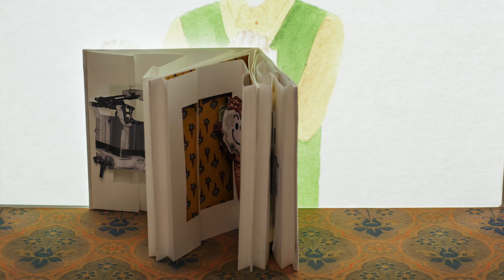Sammontana by Virgilio Villoresi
Sammontana

Agency: ARMANDO TESTA
Casa di produzione: MOOVIE MAGIC
and WITHSTAND

Directed by Virgilio Villoresi
DP: Marcello Dapporto
Animator: Dario Imbrogno / Virgilio Villoresi